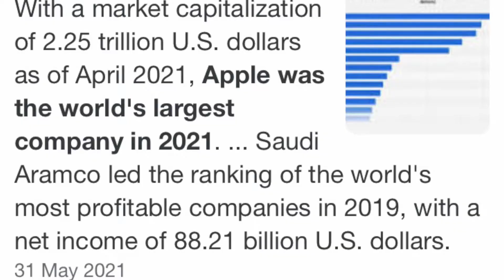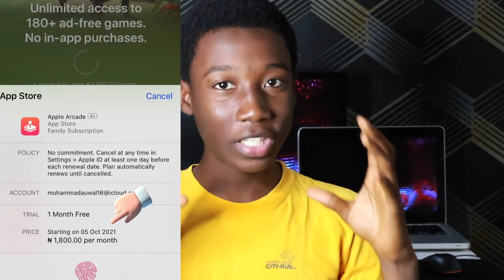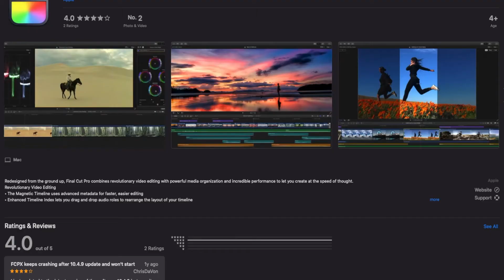APPLE'S SECRET,What Makes Them RICHER THAN All TECH COMPANIES